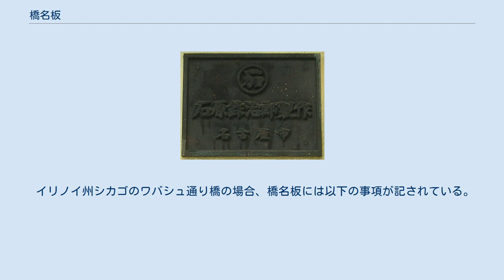橋名板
橋名板（きょうめいばん）は橋梁の名称などを示すために設置される銘板の一種。
橋銘板と書かれる場合もある。
本項では合わせて橋歴板（きょうれきばん）についても記す。
 橋の起点側・終点側、橋に向かって左側・右側、の合計4箇所に、それぞれ橋名板が設置される。
 「橋名」「橋が架かる河川などの名」「橋の完成した年月」などを記したもので、多くの橋に見られるが国土交通省の道路橋示方書などに基準が示されているものではなく、自治体などの発注者が仕様書などに定めている場合が多い。
 記載事項の設置位置 多くの橋名板での、記載事項の設置位置は次のようになっている ただし、徳島県では、「県庁に向かって」と「県庁を背にして」に分けて、次のように規定している。
 「橋」の読み 橋名のひらがな表記については河川台帳等にある正式の読みとは関わりなく、「○○橋　→　○○はし」のように濁点を抜いて記載すると規定している例がある。
 河川の読み 同様に、正式には○○川（○○がわ）であっても、橋名板上では、濁点を抜いて「○○かわ」のように記される例がある。
これは「水が濁らないように」との願いから慣習的に行なわれてきたものである。
奈良県や横浜市のように標準仕様書などにそれを定めている自治体もある。
 1936年（昭和11年）に建設された平和橋（名古屋市）の橋歴板 「橋名」「完成年月」「事業主体」「適用された示方書」「橋の等級・構造・材質」「設計・施工会社名」などを記したもので、1984年（昭和59年）に出された旧建設省の通知によって橋に取り付けることが原則とされている。
その取付け位置については「道路起点側の左側・橋梁端部」と仕様書に定められている例が見られる。
 なお、古い橋の橋歴板では、記載される情報が少ないものもある。
 近年、橋梁やトンネルで銘板の盗難が相次いでいる。
名板の多くは風雨に晒されても痛みにくい銅や真鍮で造られていることから転売目的と見られており、2014年（平成26年）8月には中国へ輸出される直前に犯人グループが摘発され、924枚（約5.5トン）が押収された。
 アメリカ合衆国では橋名、完成年、施工者などを記したリスト形式の橋名板がみられる。
 イリノイ州シカゴのワバシュ通り橋の場合、橋名板には以下の事項が記されている。
 橋名 完成年 事業主体（市長名、正副局長名） 橋梁の計画・設計・施工に携わった技術者名 施工会社名